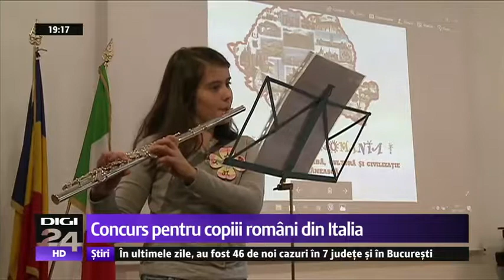17 maggio 2018